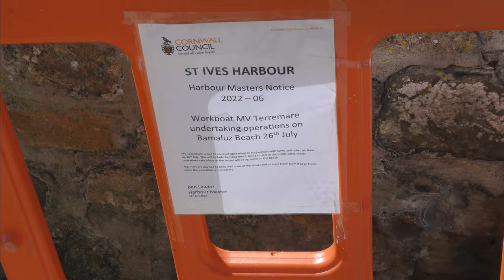PUMPING OUT RED DIESEL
Up to 47,000 litres of old, contaminated red diesel is pumped to Offshore Support Vessel KMS Terramare from the underground tank between Porthgwidden and Bamaluz beaches. This fuel, which may date to Operation Clean Sweep (1992) powered a back-up generator in the pumping station under the car park. The empty the tank will be pressure-washed, filled with foam and sealed. A 10,000 litre tank storing clear diesel will be installed at road surface level, allowing far easier access and maintenance.

The wooden piles from New Pier, driven into the sand in 1864, were removed during Clean Sweep. Most (but not all) were replaced upon completion of the project.

Over 500 St IVES videos and here in more manageable chunks